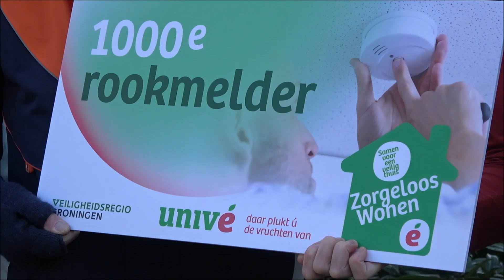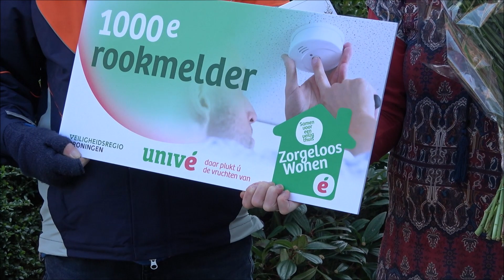Bedum. DEMO IN DE BUURT.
Bedum. 2-3-2022.
DEMO IN DE BUURT!
Wat moet je doen bij vlam in de pan? En hoe maak jij van jouw huis een veilig thuis? Wil jij alles weten over plezierig en veilig wonen?  Op woensdagmiddag 2 maart was er een Demo  vanaf 13.00 uur te vinden op de parkeerplaats op de hoek van De Vlijt en Kleinestraat in Bedum!